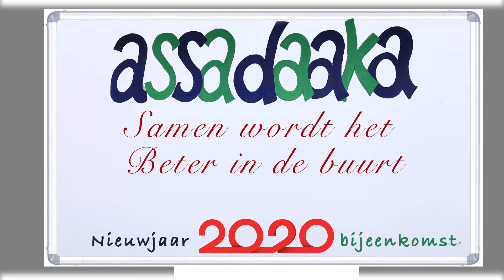10 Drs Eman Wahby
Nieuwjaarsreceptie bij Assadaaka 16 december 2019

Donderdag was het dan eindelijk zover om met vrienden (vrijwilligers van Assadaaka), bekenden en notabelen het nieuwe jaar voor de Assadaaka Community in te luiden.

Er waren best veel notabelen gekomen tot de verassing van veel andere bezoekers. Zo waren er diverse ambtenaren en politici aanwezig, die werkzaam zijn binnen de gemeente Amsterdam, evenals mensen van diverse (welzijns-) organisaties uit Amsterdam Oost en omgeving. Zij kwamen allen om met Assadaaka een goed daadkrachtig nieuwjaar in te luiden. Natuurlijk was onze wijkagent van Politie (ietsje later) ook gekomen en hij bracht ook een paar commandanten mee. Leden van het Brandweerkorps Kazerne Victor kwamen wat later langs in zowel Dagelijks Tenue als in interventiekostuum en ook zij waren vergezeld door een aantal commandanten. Alleen hadden een vertegenwoordigende spreker bij zich.

Maar er waren nog meer bijzondere notabelen aanwezig, zoals de Consul Generaal van Marokko in Amsterdam en de plaatsvervangend Ambassadeur van Marokko, maar er waren ook vijf internationale topkoks van Marokkaanse nationaliteit aanwezig om de bezegeling van het zojuist gesloten Convenant van Samenwerking en Uitwisseling in het kader van de sociale werkmethode van Assadaaka te vieren. Om dit te onderbouwen hadden ze ook allerlei kleine hapjes (culinaire hoogstandjes) mee gebracht, waar iedere aanwezige van kon meegenieten van deze kunstwerkjes. Maar voordat deze culinaire hapjes werden gedeeld aan allen was het de tijd voor de inleidende plechtigheden met diverse redevoeringen.

Als er zoveel notabelen langskomen, dan zijn er ook best veel redevoeringen, die verspreid over de avond werden gegeven. Het langste blok was natuurlijk tijdens de opening, met inleiding van Dhr. Ahmed El Mesri en vervolgens de Consul Generaal en een paar andere vooraanstaande personen rondom de Assadaaka Comunity. Daarna kregen de vijf koks het woord, en na wederzijdse respect betuigingen kregen Dhr. El Mesri en de Consul Generaal een Oorkonde uitgereikt van de Internationale Marokkaanse Koninklijke Culinaire Federatie.

Nadat de culinaire hapjes waren uitgedeeld startte het feest met live muziek (zang en gitaar) en er was ook een heuse solo theater performance over het in contact komen met de Nederlandse cultuur. Afwisselend met muziek en samenzijn werden nog redevoeringen gehouden door hoogwaardigheidsbekleders die later binnen kwamen. Iedereen was voor iedereen bereikbaar en kon met elkaar in gesprek. WIJ SAMEN is een leus van Assadaaka, welke met wederzijdse nieuwjaarswensen voor een goed Assadaaka-jaar werd bekroond.
Het was een drukte van jewelste en komen en gaan van mensen die Assadaaka appreciëren.

Aan het einde van de avond toen veel mensen al waren vertrokken en de nabije kring van vrijwilligers nog aanwezig waren werd er gezongen onder gitaar begeleiding, terwijl de hoge Marokkaanse gasten een maaltijd kregen aangeboden. Nadat het feest was afgelopen, was het opruimen ook vrij snel klaar, want vele handen maken licht werk. Wij danken iedereen die de tijd had genomen om even langs te komen om Assadaaka geluk toe te wensen in 2020. En natuurlijk wensen wij u alleen ook een bewust 2020 met goede resultaten toe.